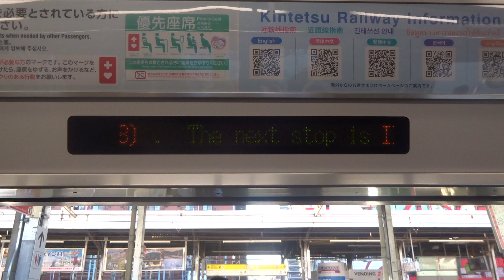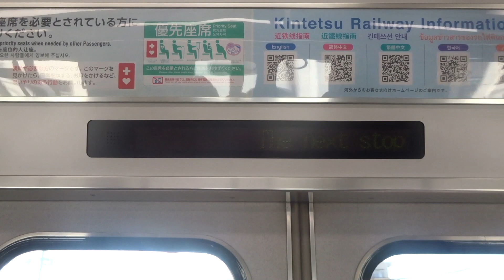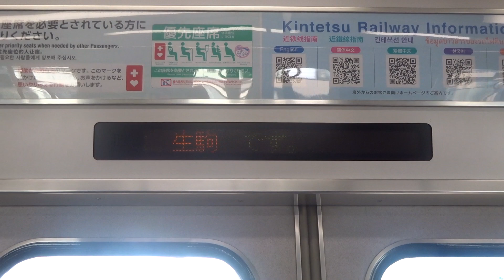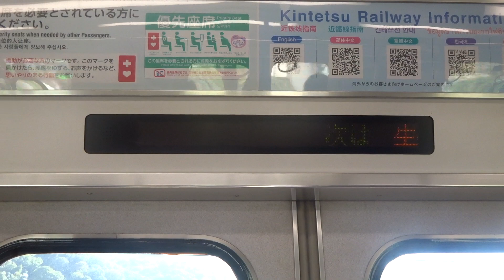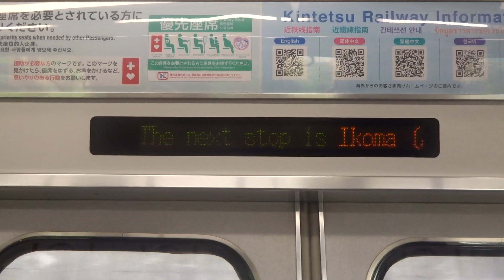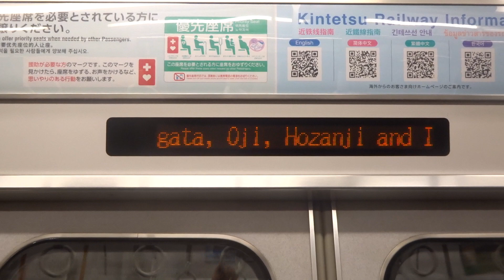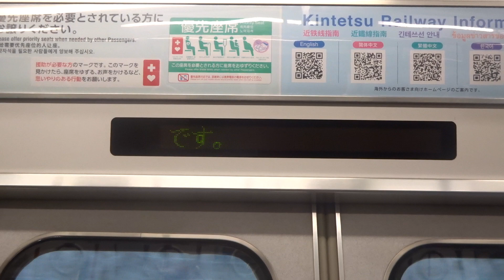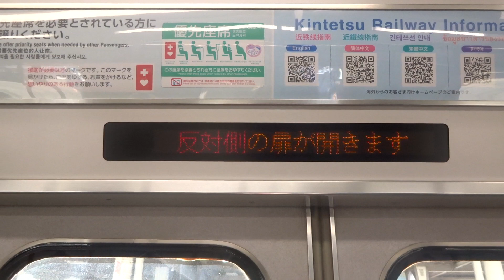【乗り間違えたら強制的に山越え＆奈良県へ！？】近鉄9820系EH26編成 車内案内表示機（快急奈良ゆき）＋走行音(三菱IGBT) @鶴橋(A-04)～学園前(A-20)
2021年10月29日撮影
近鉄奈良線は、近鉄の広大なネットワークの中でも超過密なドル箱路線とされており、大阪と奈良を最短距離で結ぶ、通勤通学はもちろんのこと、観光需要にも欠かせない超重要路線となっています。そんな奈良線ですが、昼間も含めて結構な間隔でとんでもない種別が走っています、それが「快速急行」です。大阪線にも設定はありますが、そちらはラッシュ時間帯限定の種別ですが、奈良線は昼間にも設定があります。
奈良線は日中にも20分間隔で設定されています。大阪の鶴橋を出ると、次はなんと奈良県の生駒まで、約12分間とまりません･･･！！しかもこの区間には“生駒山地”が大阪と奈良の県境にそびえている関係で、瓢箪山から30パーミル以上の急こう配をいくつも駆け上って、更には生駒山地を串刺しにするかの如く存在する、長大な新生駒トンネルを抜けていきます。＊この動画において、山越えは９分ちょうど辺りから始まります。
乗り間違えただけで強制的に山越えをさせられ、更には問答無用で奈良県に連れて行かれる、近鉄で一番乗り間違えてはいけない種別ともいえるでしょう。

それはそうと、シリーズ21の走行音はIGBTながらかなり独特なので、一度聞くと耳から離れないんですよね･･･。自分の住む名古屋地域では聞けない音なので、これを聞いただけで大阪に来たなと感じるものです。2022年03月までなら３日間で3,000円という超破格なお値段で近鉄を存分に楽しむことが出来るので、感染症対策も怠らずに是非近鉄へ足を運んでみてはいかがでしょうか？？